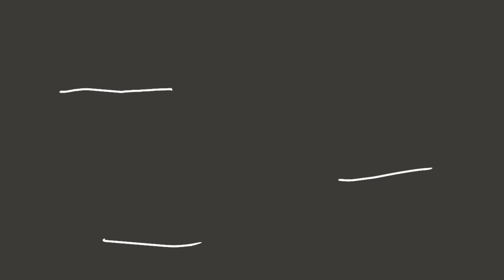Henry and Zak - S4:E6 - Planes or Cars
Zak thinks the car sounds like a plane. NOW THAT'S A PLOT!